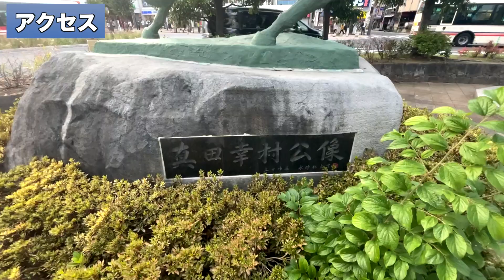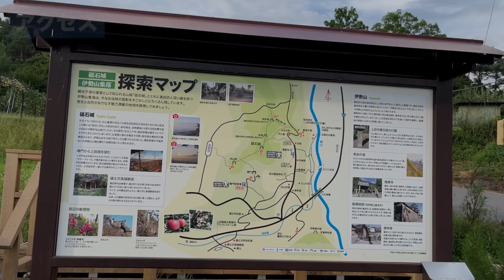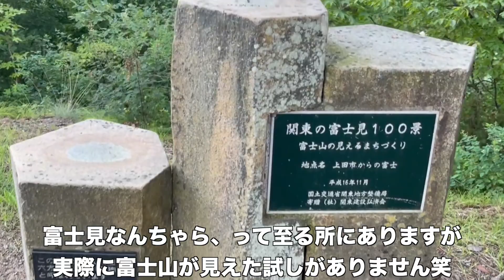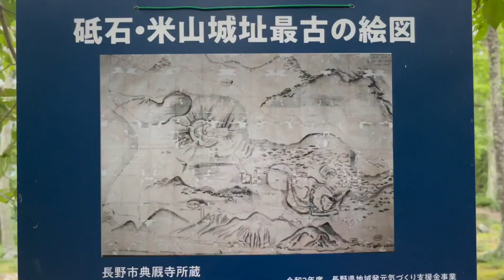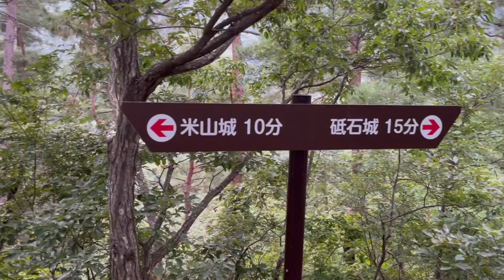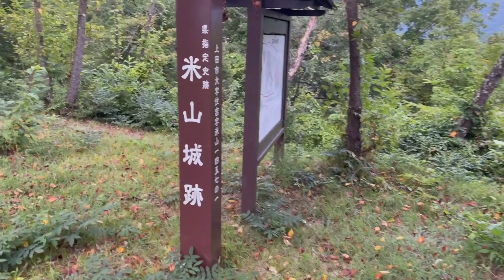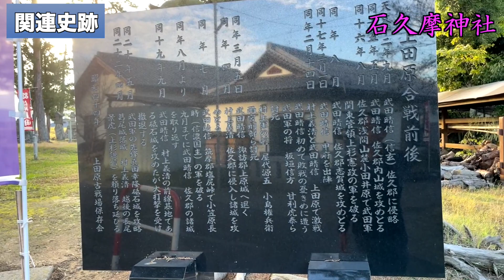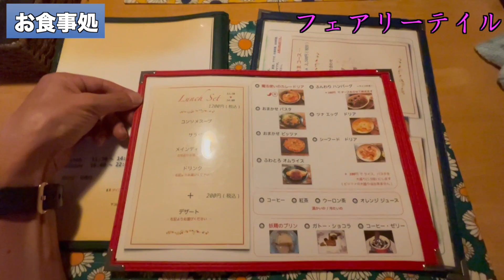【砥石・米山城】の登城ガイド〜アクセス・駐車場・所要時間・御城印他近隣の関連施設やお食事処などもご紹介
長野県上田市にある砥石・米山城
今回の動画では砥石・米山城への
アクセス、駐車場情報、御城印の販売所、所要時間
近隣の関連施設として上田原古戦場跡や
砥石城近くにあるおすすめのお食事処として
フェアリーテイルもご紹介しています

登城口に無料の駐車場があります
自販機やトイレもあります

散策所要時間は駐車場を出て
駐車場に戻ってくるまで約1時間20分
めちゃくちゃキツイってほどではありませんが
中程度のキツさを感じる山登りを伴います

山城ですのでスニーカーは不可
滑りにくい靴を履いて行くことをおすすめします

ペットとの散策は可です